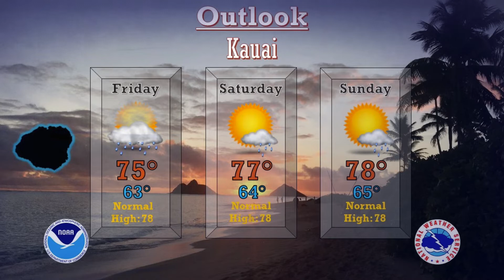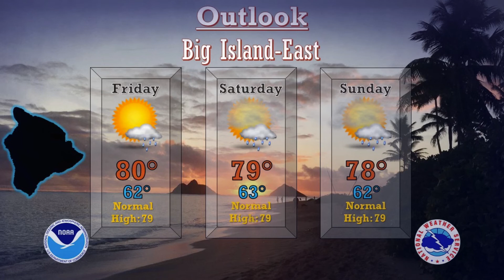NWS Hawaii Forecast January 30TH 2020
National Weather Service Forecast 30 January 2020